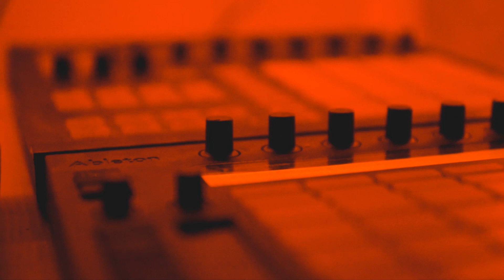Zekamba - Lofi finger drumming hip hop beat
Live beat making session with Ableton.

More stuff is coming soon.